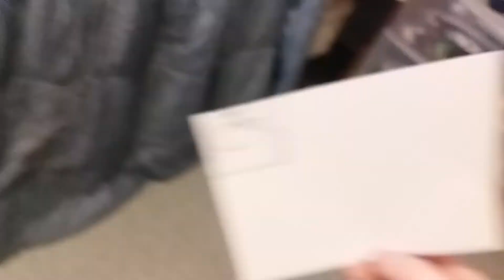the among us live action short